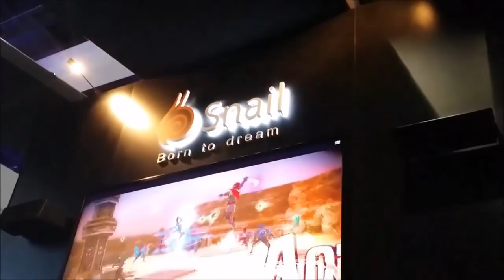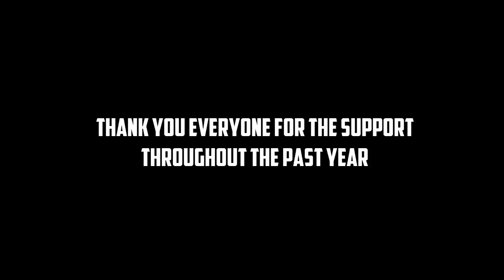Taichi Panda │1 Year Anniversary Giveaway (Closed)